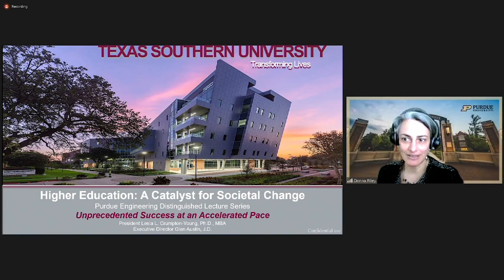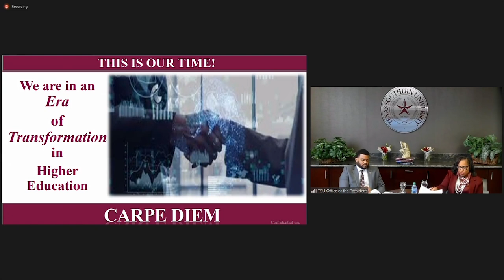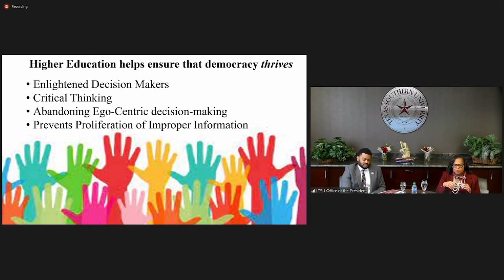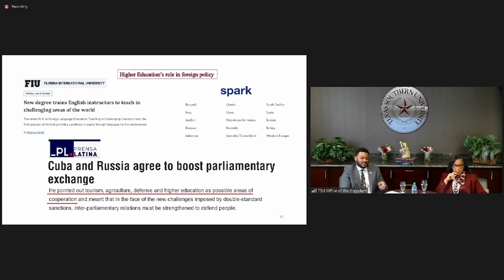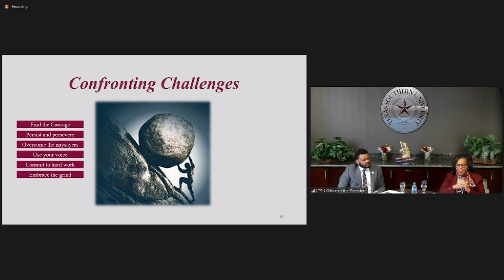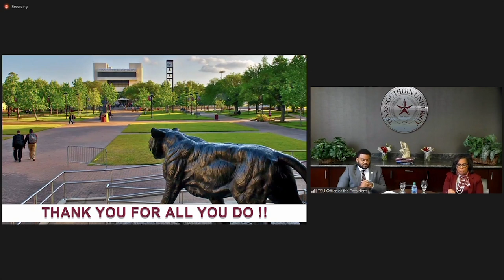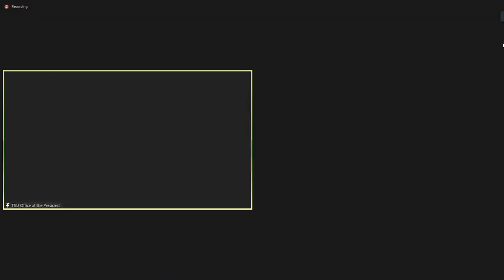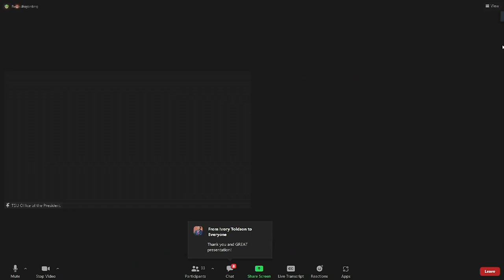Purdue Engineering Distinguished Lecture Series: Lesia Crumpton-Young, lecture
Purdue Engineering Distinguished Lecture Series: "Higher Education - A Catalyst for Societal Change"

Lesia L. Crumpton-Young, President of Texas Southern University, gave this virtual lecture to the Purdue University College of Engineering on February 24, 2022, followed by a panel discussion. Dr. Crumpton-Young received her BS, MS, and PhD in Industrial Engineering from Texas A&M University where she was the first African American female to receive a PhD in engineering.

Historically, there have been instances where students, faculty, staff, alumni and administrators in Higher Education have been instrumental in initiating change. This discussion will explore why it is imperative that members of Higher Education step forward once again to lead societal change.